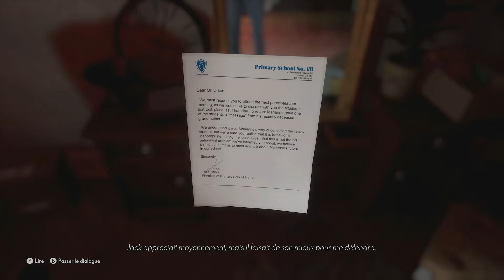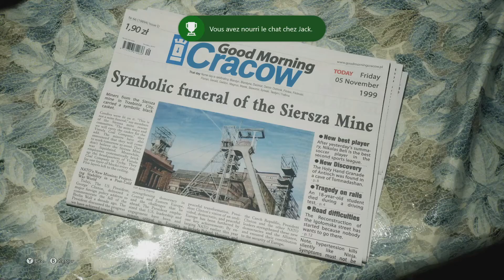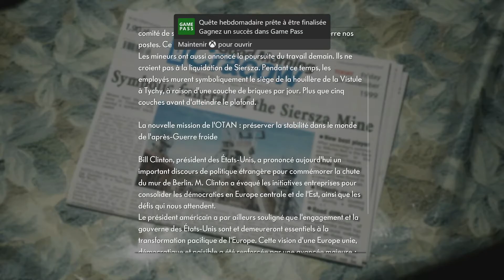The Medium | Walkthrough Gameplay FR - PART 1 | Prologue - Dernier salue à Jack [XSX 1080P]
The Medium est un jeu vidéo d'horreur psychologique à venir développé par Bloober Team. Prévu pour le 10 décembre 2020, le jeu a été repoussé sur Xbox Series et Windows au 28 janvier 2021 en raison de la crise sanitaire.
The Medium est joué à la troisième personne, le joueur incarne Marianne, une médium qui peut voyager dans le royaume des esprits.

Développement et publication
À l'origine, The Medium est développé par Bloober Team en 2012. Le studio voulait améliorer l'immersion en changeant leur point de vue traditionnel de la première à la troisième personne et en profitant du streaming d'arrière-plan de la Xbox Series X. Ils ont modelé le monde des esprits d'après l'œuvre surréaliste dystopique de Zdzisław Beksiński. Le concepteur en chef Wojciech Piejko a déclaré que The Medium transmet le message « qu'il n'y a pas de vérité universelle ». Les compositeurs Arkadiusz Reikowski et Akira Yamaoka ont été chargés de marquer le plan physique et spirituel, respectivement. Yamaoka a travaillé sur la franchise Silent Hill, qui a inspiré le jeu y compris ses angles de caméra fixes. Il a été persuadé de prendre la musique lorsque Piejko l'a approché avec une démonstration de gameplay.
The Medium a été initialement annoncé pour Xbox 360, PlayStation 3 et Wii U en 2012, mais reporté faute de meilleure technologie, en mai 2020 sur Microsoft Windows et Xbox Series, dont la sortie est prévue au quatrième trimestre de l'année 2020.

(compte crée mais pas encore actif)

▶️Assassin's Creed Valhalla Gameplay Walkthrough FR - PART 39 - La Plume et le Seax [SERIES X 1080P]

Voulez vous plus de contenus similaires...?
👍 Aimez la video (ça aide beaucoup!)
🔗 Partagez cette video avec plus de personnes possibles :)

The Medium | Walkthrough Gameplay FR - PART 1 | Dernier salue à Jack [SERIES X 1080P]